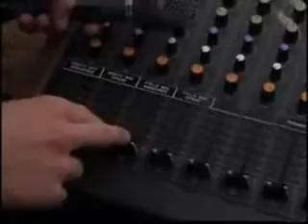Heath Ledger and Reese Witherspoon - "We Can Go Anywhere"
Fan video for Reese Witherspoon and Heath Ledger.

"We Can Go Anywhere" - Jesse McCartney